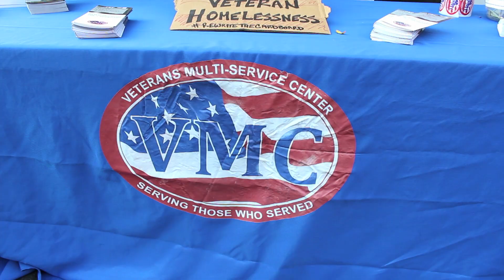FOX Military Appreciation Day 2015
PHILADELPHIA - This morning we shutdown the 300 block of Market Street to celebrate our servicemen and women with a party in front of their studio! Representatives from all branches of the military were in attendance along with local and national food vendors and a live band. (Pennsylvania Air National Guard video by Technical Sergeant Tyrone G Mitchell)